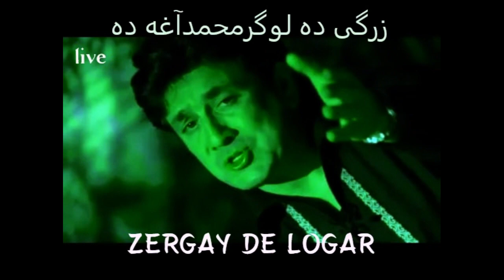Najim Nawabi zergay de logar زرگی ده لوگرمحمدآغه ده